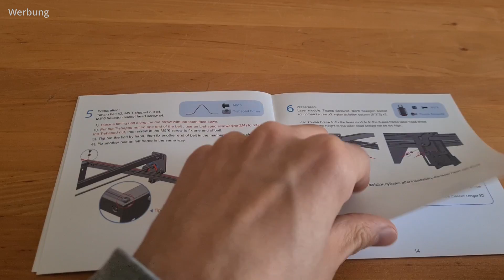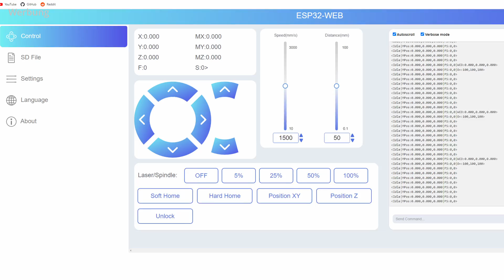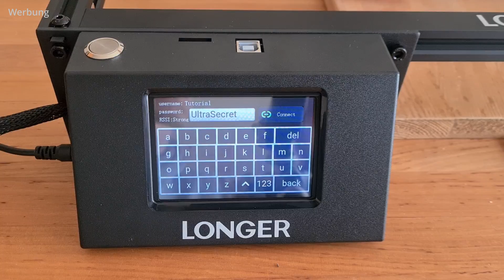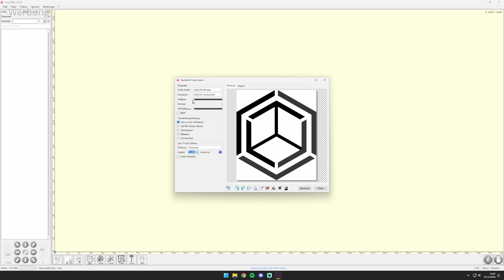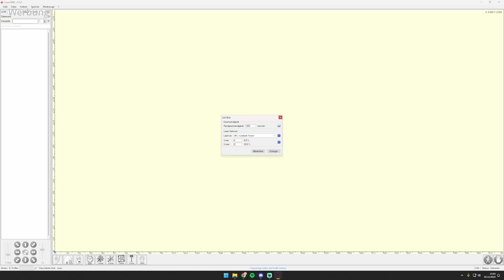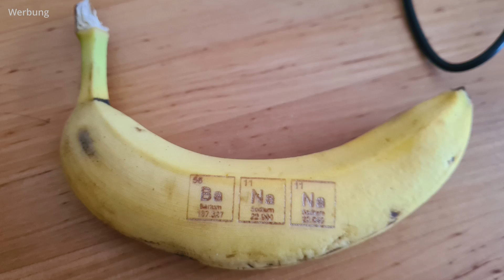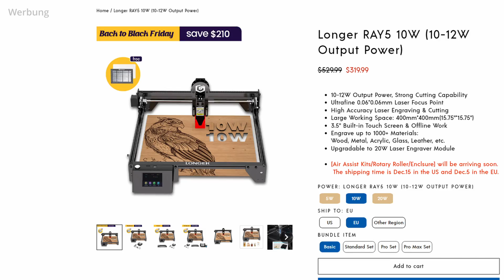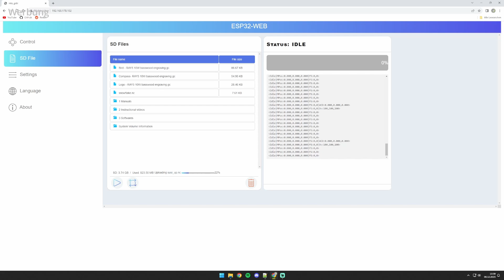Top Budget Laser zum Schneiden und Gravieren | Longer Ray5 10W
In diesem Video, schaue ich mir den Loger Ray5 10W Laser Gravierer etwas genauer an und teste ihn an verschiedenen Materialien aus, um euch einen Einblick und eine Bewertung zu geben.

Verwandte Produkte*:
🛒 Longer Ray5 (20W) (Amazon)
🛒 Longer Ray5 (10W) (Amazon)
🛒 Longer Air Assist Kit (Amazon)
🛒 Longer Honeycomb (Amazon)
🛒 Birkensperrholz A4 (Amazon)

Inhalt:
00:00 Überblick
00:29 Inhalt und Aufbau
00:54 Features
01:49 Erste Schritte
03:24 Eigene Tests
05:10 Schnitt
06:17 Weitere Spielereien
07:13 Pro
07:54 Contra
08:27 Fazit